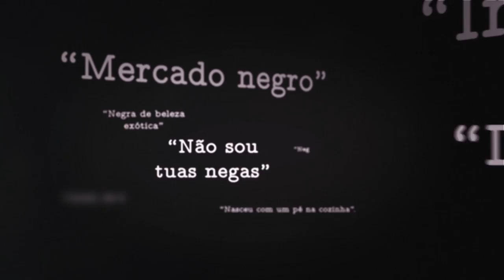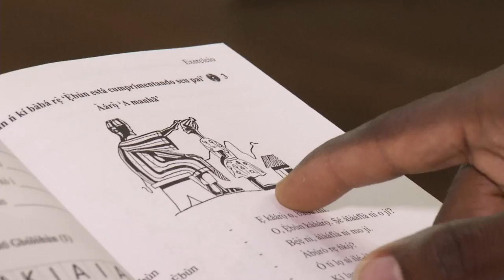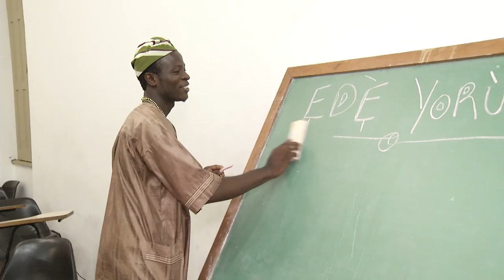Nação | TVE - A língua escravizada - parte 2 - 18/5/2016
Segunda parte do programa que fala sobre o português falado no Brasil e suas muitas raízes. Apesar da óbvia dominação da língua falada pelo português, nosso colonizador, a influência indígena e a contribuição africana são bem fortes.

Estudos dizem que cerca de 3 mil palavras que usamos no nosso dia a dia são de origem africana. Para abordar a miscigenação linguística, a apresentadora Fernanda Carvalho conversa com o historiador Mário Maestri e a doutora em linguística Florence Carboni. Ambos são autores do livro “A Linguagem Escravizada – Língua, História, Poder, e Luta de Classes”.

Nesta parte do programa a história de brasileiros que procuram cursos para aprender as línguas africanas que influenciaram o nosso português e as marcas do preconceito presente no nosso vocabulário.